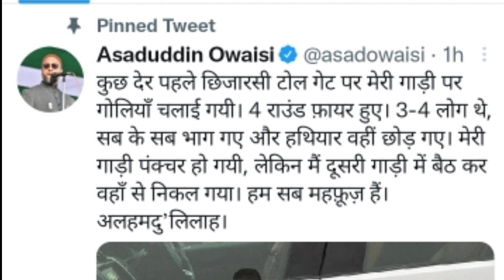असदुद्दीन ओवैसी पर चलाई गई गोली / Asaduddin Owaisi par Chalai Gai Goli / Asaduddin Owaisi per Hamla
میرا ایک دوسرا چینل ہے جس پر میں ولوگ ویڈیو اور  ہر ہفتہ لائیو پروگرام کرتا ہوں اس کو بھی سبسکرائب کریں